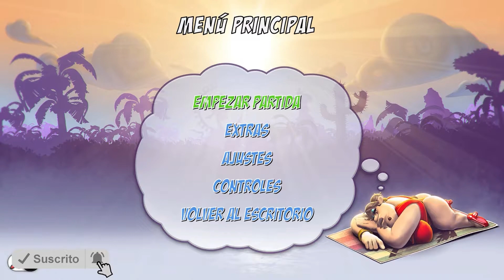Neighbours back From Hell Remastered Gameplay Español - Es la hora de las travesuras 🤣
Es la hora de fastidiar un poco al vecino, es la hora de las travesuras! 🤣 en Neighbours back From Hell Remastered Gameplay Español!

🎶 ► La canción que suena al final del vídeo, es una base de Baghira llamada “Arpeg”.

🔥 Podéis dejar vuestros comentarios y si queréis contactar conmigo podéis enviarme un email o a través de Facebook/Twitter. 🔥